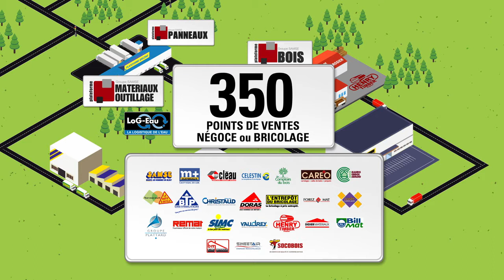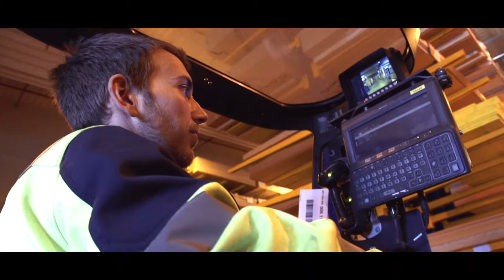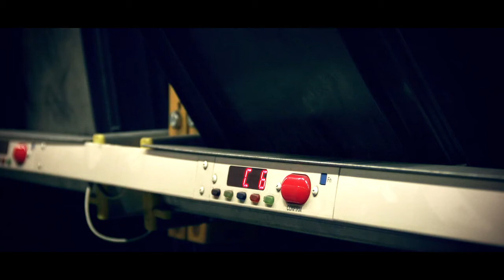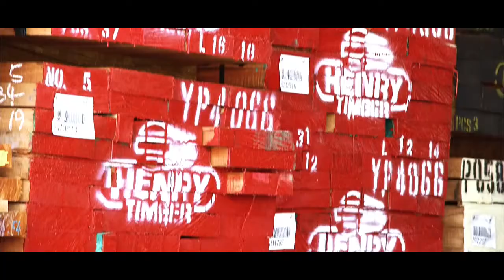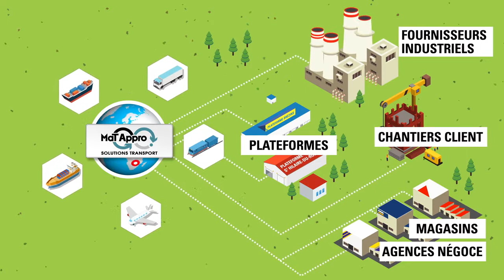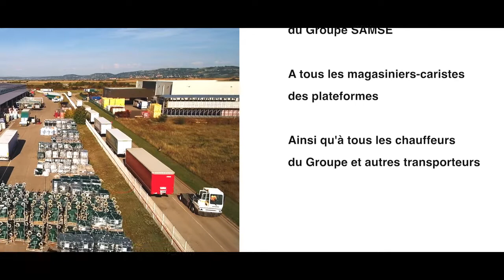[INSTITUTIONNEL] - Plateforme logistique RFSEAU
Au cœur de l’organisation logistique du groupe SAMSE, la plateforme LOG EAU est une entité spécialisée dans l’approvisionnement en masse de matériels pour l’adduction d’eau. Cette plateforme a pour vocation la sécurisation de l’approvisionnement des agences du groupement RFSEAU (enseignes : BillMat canalisations, BTP distribution, Christaud, SIMC matériaux).